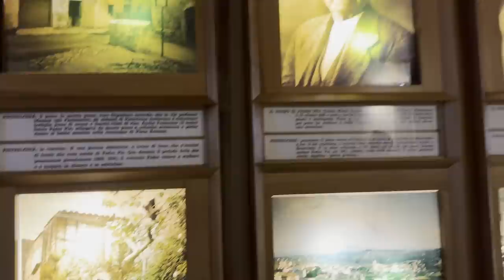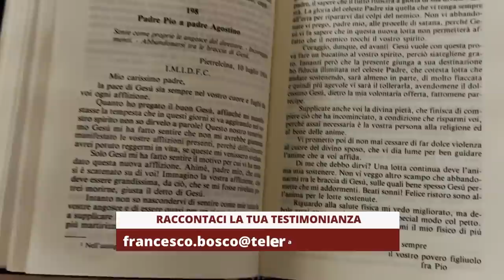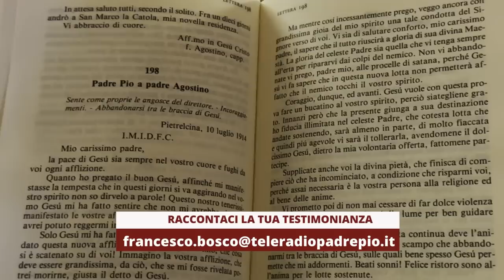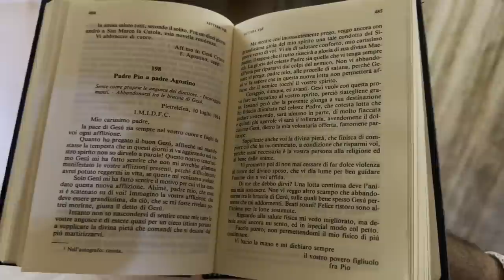Padre Pio: "Coraggio, vai avanti. È solo una prova. Abbandonati tra le braccia di Gesù"